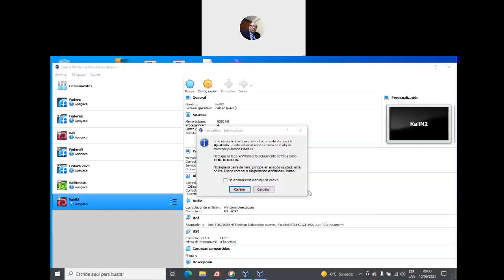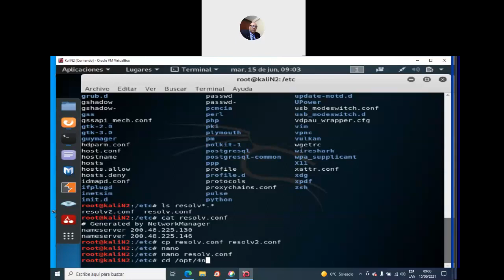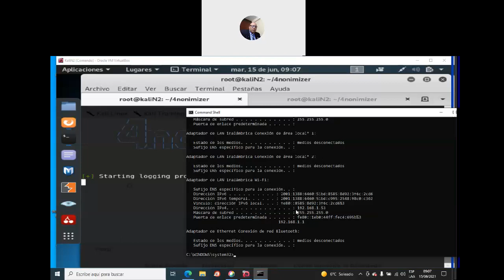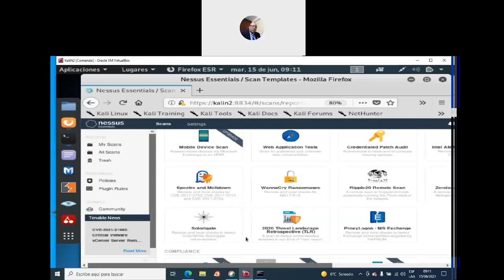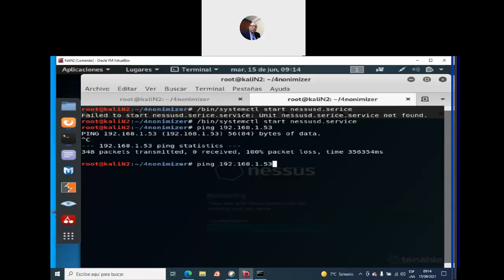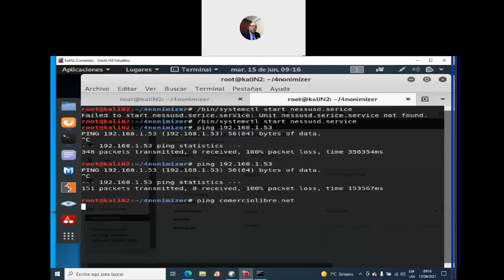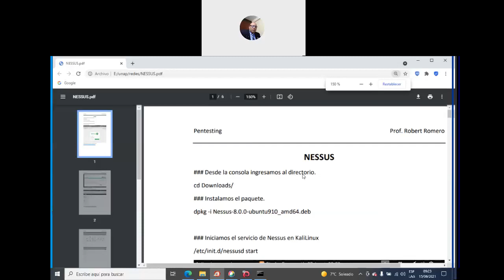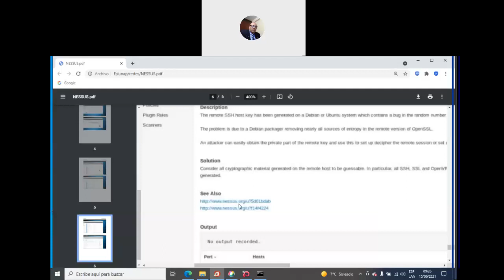Escaneo con Nessus Parte 3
Tutorial utilizando una versión profesional trial para ver la potencia de Nessus para pentesting. Únicamente con fines educativos.

Nessus es una marca registrada de tenable.